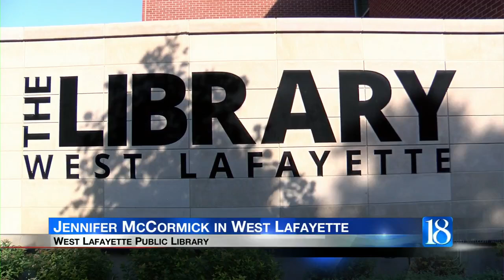Jennifer McCormick making stop in West Lafayette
She will make an appearance at the West Lafayette Public Library for a Town Hall meeting.